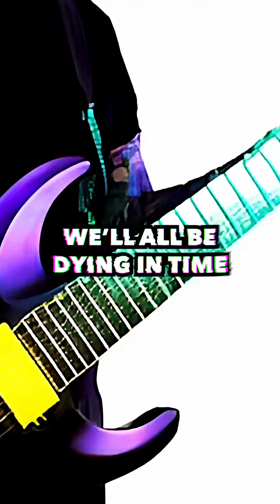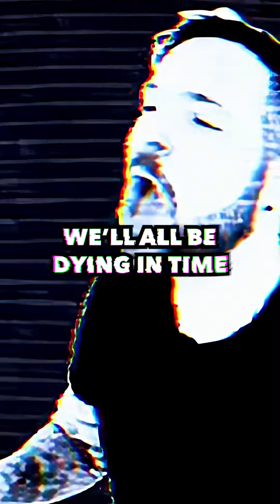Fictional Response - In Time (Vertical Lyric Video)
Click this link to add In Time to your favourite playlist
I'm an independent artist. Here are some ways you can help me out:

Lyrics:

Not awake and not asleep,
but somewhere in the space between

Birds don’t sing
They scream in anger

Without the threat of death
The burden of the truth
Impermanence of life
I’m falling into you

Stars shine so bright
In the darkest times of night
A deadpan face of death flies
Dead ends in a labyrinth of minds

Hypnotise and turn us blind
Breathe in the steam of the night
We’ll all be dying in time

Like animals put on display
We’re all in the same cage

Songwriting & mix: Richie Bennett
Mastering: Ted Jensen

 / fictionalresponse

I can mix and master your music.